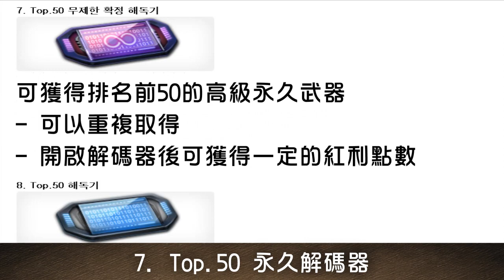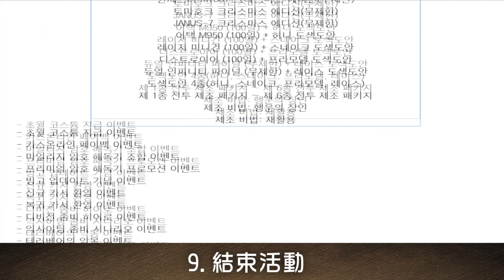【 CSO韓服 】12/29更新：全新解碼器賓果、全新黑市、全新武器強化系統開放！